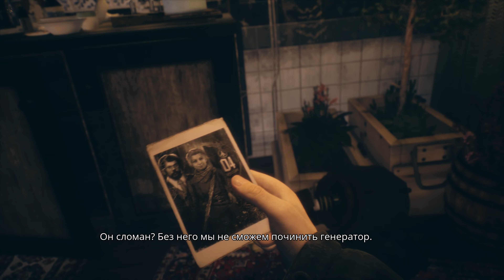Paradise Lost | Third Walkthrough | Russian - Chapter 01 Denial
[Type]: Third Walkthrough | Speedrun | Gameplay |
[Game]
[Genre]: Adventure, Indie, Walking simulator
Language Voice: English
Language Text: Russian
Language Interface: Russian
Player

About this game:
Paradise Lost - It's winter, 1980. Szymon, a boy raised in a post-apocalyptic wasteland, finds an abandoned Nazi bunker. Will he find what he’s looking for? Play Paradise Lost and explore an underground world, where Slavic mythology mixes with retrofuturistic technology. Discover the last story on Earth.

The war persisted for 20 more years only to end in flames when the Nazis launched nuclear missiles on most of Europe. In the aftermath, the heart of Europe remains shrouded in the mystery of complete destruction and deadly radiation, inaccessible to the rest of the world.

You play as Szymon, a 12-year-old boy who’s just discovered a massive Nazi bunker while wandering the barren, nuclear wasteland of Poland after his mother’s death. He’s searching for an unknown man from a photograph his mother cherished. Who is he? Will you be able to find him?

Descend into the retro futuristic bunker where advanced, industrial technology is intertwined with mysterious, Slavic pagan imagery and explore the underground city hidden within. Uncover the story of the bunker, from its takeover by Polish rebels to the ultimate fate of its inhabitants. What happened to them?

Despite the desolation of the bunker, a mysterious girl named Ewa contacts Szymon through the bunker’s technology. If he can only find her, she might know the man in the picture. If he can find her, he finally won’t be alone…

[Developer]: PolyAmorous
[Publisher]: All in! Games
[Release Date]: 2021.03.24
Year: 2021
Month: 03
Day: 24

Platform: PC
GPU: 2080 TI
CPU: i9-9900K
RAM: 16 GB
SSD: M.2